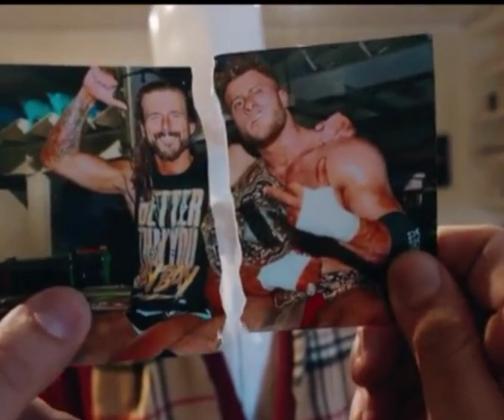AEW Double or Nothing Highlights.Adam Copeland Injured.MJF Returns.Jon Moxley Wins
AEW Double or Nothing Highlights.Adam Copeland Injured.MJF Returns.Jon Moxley Wins.May 26 2024

aew double or nothing highlights,
aew double or nothing highlights 2024
aew dynamite Highlights,
aew dynamite highlights on youtube,
aew dynamite highlights today,
aew dynamite highlights this week,
aew dynamite highlights dailymotion,
aew dynamite full highlights,
wwe aew dynamite highlights,
aew dynamite grand slam highlights,
dynamite aew results,
aew dark vs dynamite,
aew highlights this week,
aew highlights today,
aew highlights 2023,
aew highlights tonight,
aew highlights youtube,
aew highlights from last night,
aew highlights rampage,
aew highlights double or nothing,
aew revolution highlights,
aew rampage highlights this week,
aew rampage highlights today,
aew revolution highlights 2023,
aew forbidden door highlights,
aew all out highlights,
aew full gear highlights,
aew dynamite highlights 2024,